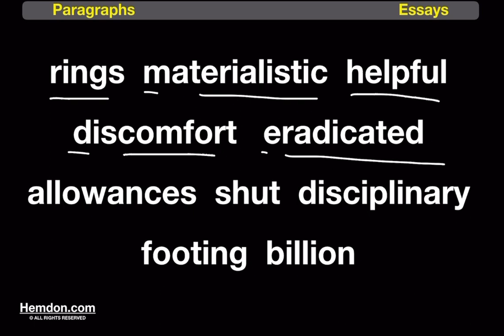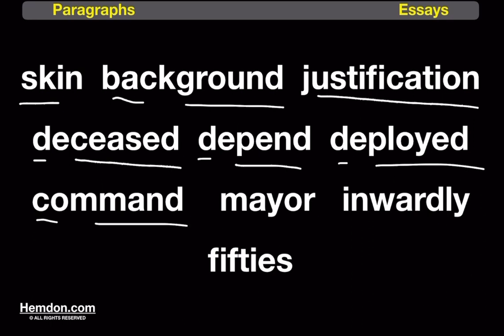Paragraphs, Essays, Part 36, Pronunciation